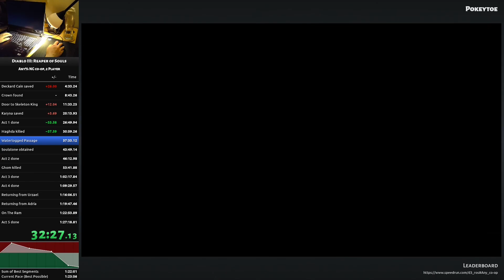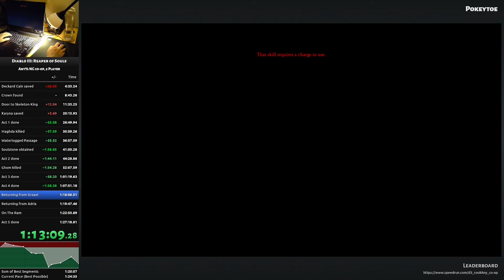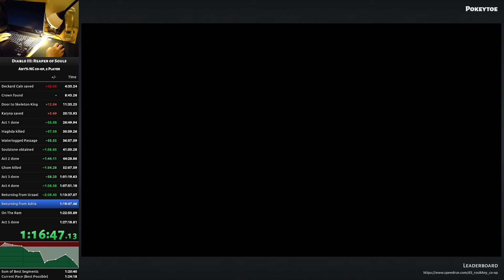Diablo III: Reaper of Souls - Any% co-op NG, 2 Player Speedrun with Garfm in 01:24:34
Some of my words/sentences are unfortunately cut off so I need to check my OBS settings next time I want to record with mic. The run before this one was going quite well until the servers restarted due to the new patch, which is what Garfm and I refer to several times at the beginning. :)

Act 1:   00.26.49   (Length:  26.49)     Starts at 00:02:14
Act 2:   00.44.28   (Length:  17.39)     Starts at 00:29:04
Act 3:   01.01.19   (Length:  16.51)     Starts at 00:46:43
Act 4:   01.07.51   (Length:  06.32)     Starts at 01:03:34
Act 5:   01.24.34   (Length:  16.43)     Starts at 01:10:05

to see the current leaderboard.

KEY BINDINGS
Toggle Map:  TAB
Toggle World Map:  M
Force Stand Still:  SPACE / W
Skills:  A, E, R, T
Potion Button:  4
Town Portal Button:  H / G
Force Move:  Mouse4 / Mouse5 (the two buttons on the side of my mouse)
Close All Open Windows:  MWheelDown / MWheelUp
Inventory: I
Skills menu: S
Follower: F
Paragon: P
Toggle Music: Divide key
(Split key: Y)